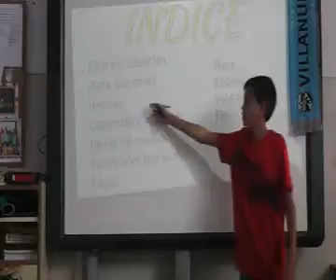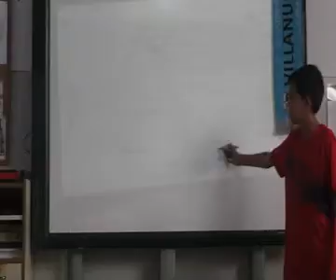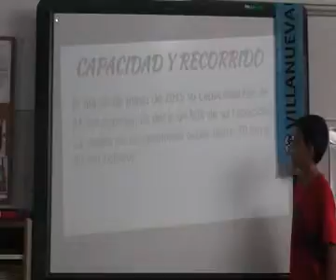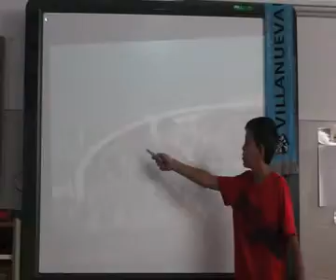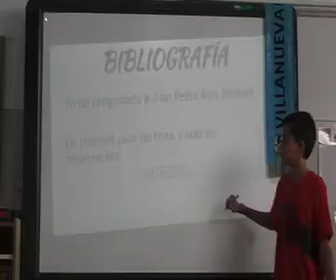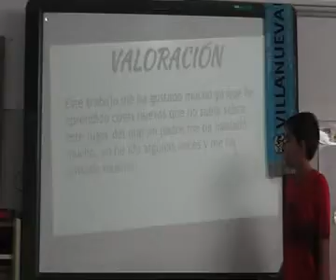LOS BERMEJALES (ÁLVARO. 6º)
Exposición realizada por Álvaro, alumno de 6º en el Ceip Cardenal Cisneros (Vva Mesía. Granada), donde nos presenta el trabajo de investigación sobre este lugar al que le gusta ir mucho con su padre.